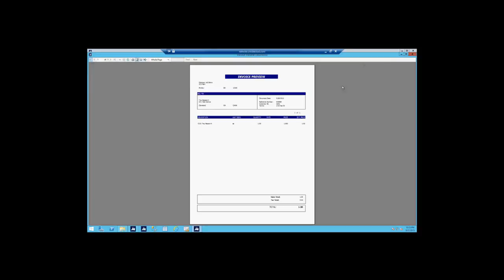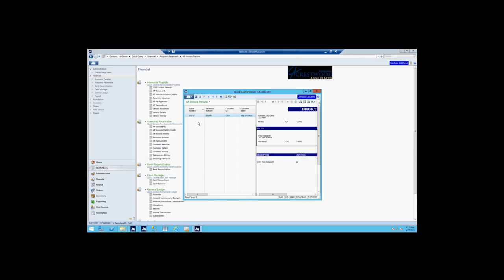AR Invoice Preview for Dynamics SL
| Quick video how the new AR Invoice Preview can save you time.